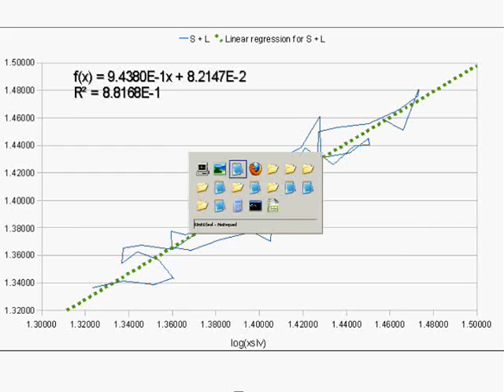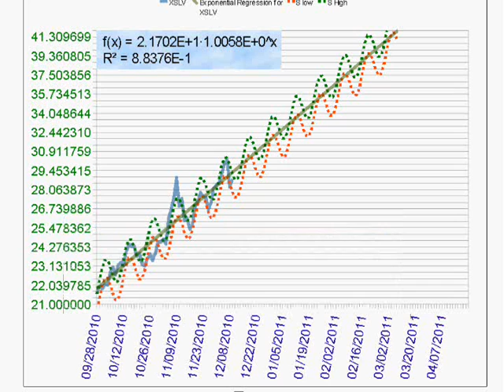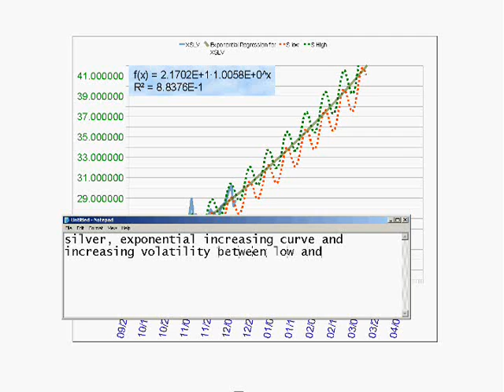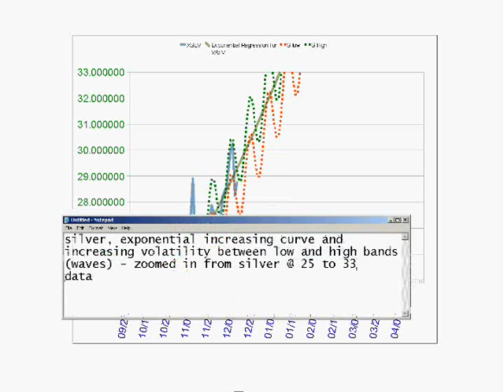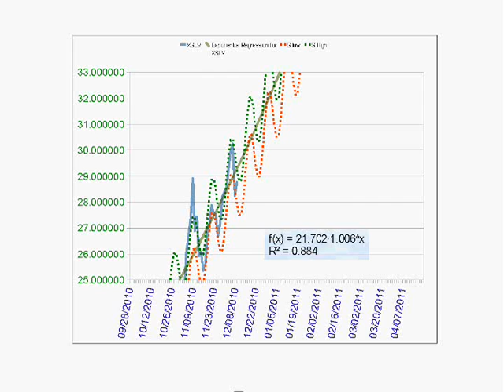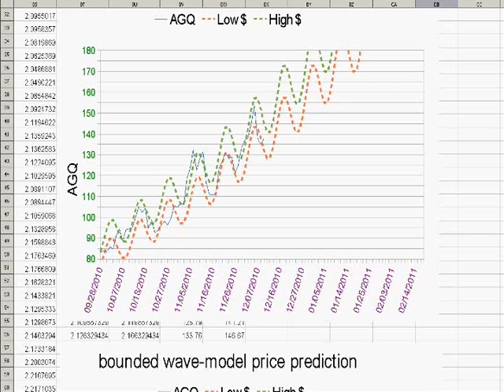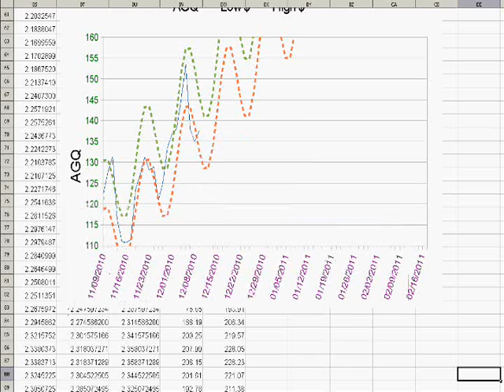gold price wave-model, also silver and AGQ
AGQ wave-model, silver wave-model, gold wave-model, brief notes, much shorter than the huge 29 minute video